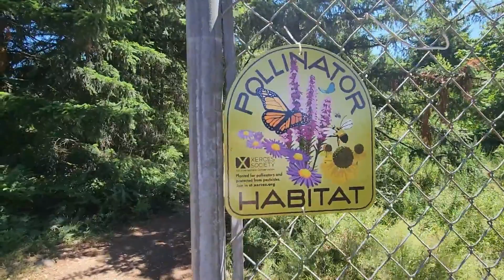Adventure Time at LDA Woods & Park!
LDA Woods and Park located in Lacey, Washington. Take a trip with me through the nature trails experiencing beautiful wildlife, scenery, flowers and more.
Drop a follow on my twitch as well!